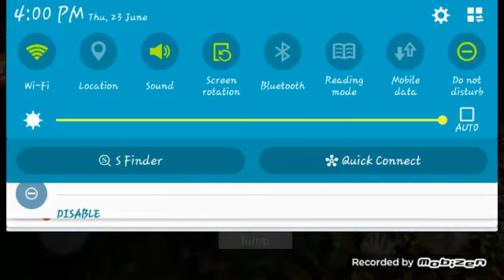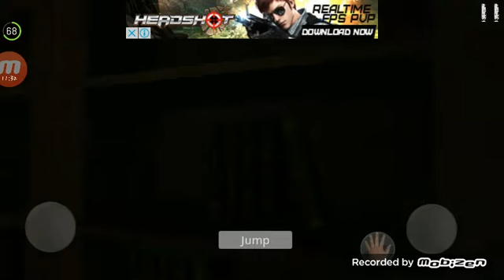HORROR SURVIVAL | JUMPSCARE